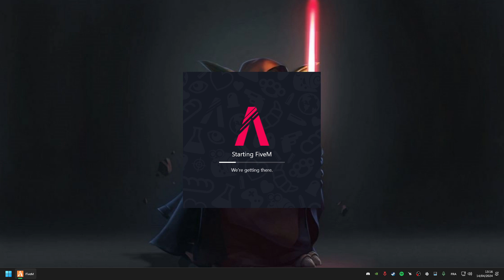Ghent Nass [The Last Story RP Server][part.307]